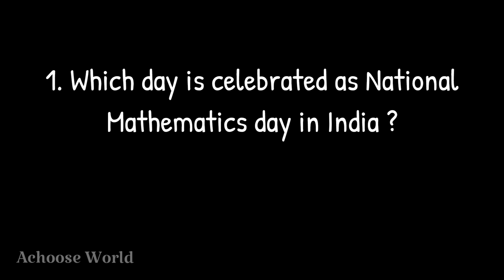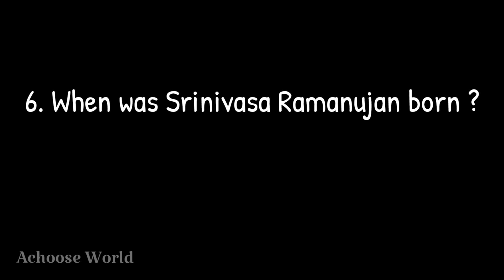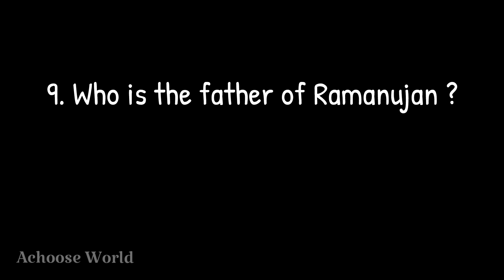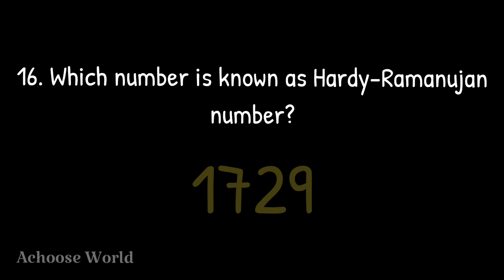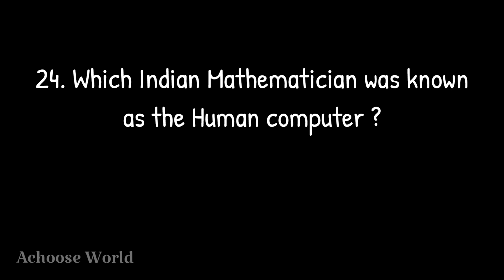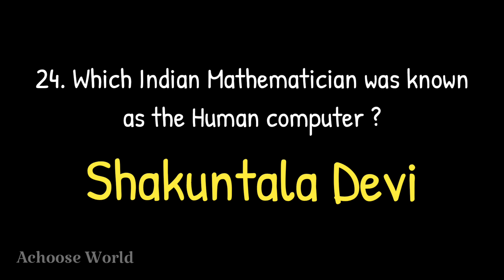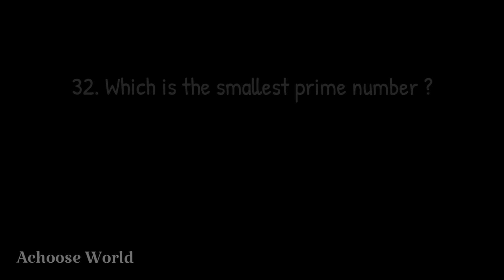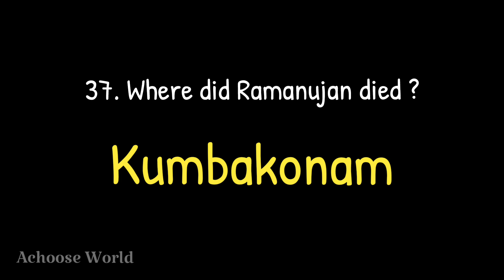National Mathematics Day Quiz in English 2024 | Srinivasa Ramanujan Quiz | Maths Quiz